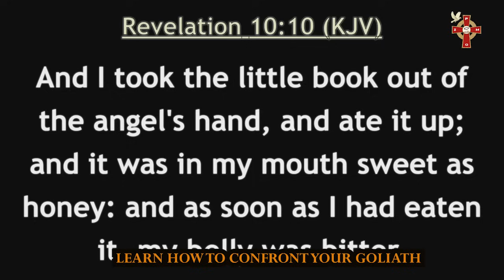How well does the word of God motivate you to confront your Goliath? Have you read a scripture today